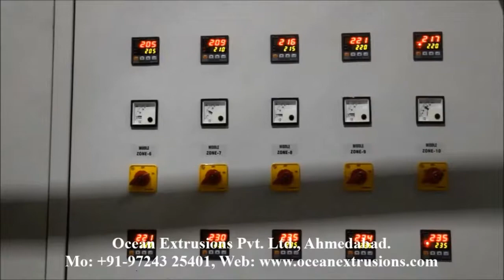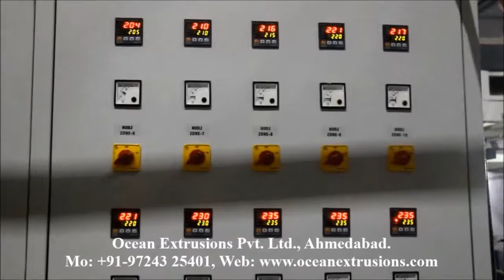ABA Blown Film Making Machine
ABA Blown Film Making Machine Manufacturer Ocean Extrusions Pvt. Ltd.,